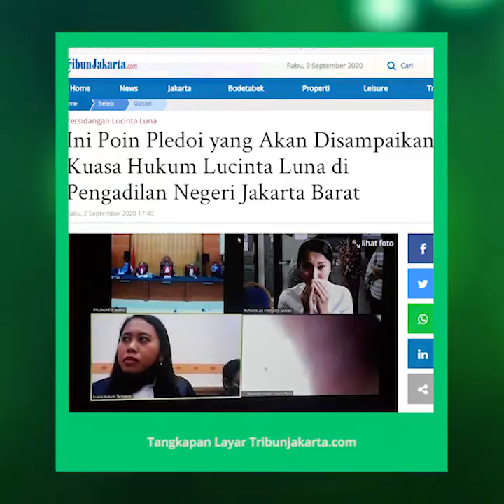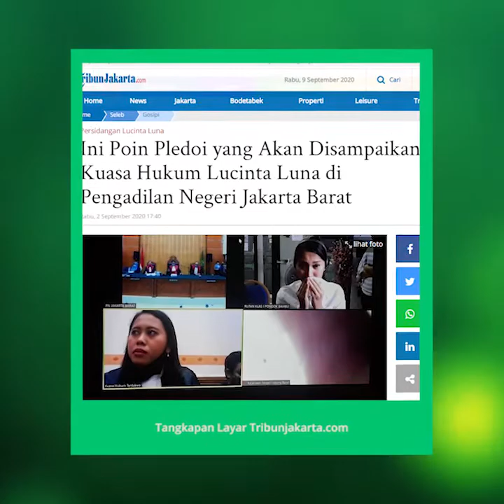Dituntut 3 Tahun Penjara, Lucinta Luna Sampaikan Pledoi di Pengadilan Negeri Jakarta Barat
TRIBUN-VIDEO.COM - Hari ini Lucinta Luna akan menyampaikan nota pembelaan atau pledoi dalam sidang yang digelar di Pengadilan Negeri Jakarta Barat.

"Sidang LL hari ini agendanya pledoi (pembelaan) dari penasehat hukum LL. Sidang sekitar Pukul 13.00 WIB," ujar Juru Bicara Pengadilan Negeri Jakarta Barat, Eko Aryanto saat dikonfirmasi, Rabu (9/9/2020).

Dalam sidang pekan lalu, Lucinta dituntut tiga tahun penjara dan denda Rp 25 juta atas penyalahgunaan pil riklona dan ekstasi.

Menurut JPU, Lucinta dianggap terbukti melanggar Pasal 127 dan Pasal 60 ayat ayat 3 Undang-Undang RI Nomor 5 tahun 97 tentang Psikotropika dan Pasal 127 Undang-Undang RI nomor 35 tahun 2009 tentang Narkotika atas kepemilikan pil riklona dan ekstasi.

Tuntutan tiga tahun penjara itu membuat Lucinta yang jalani sidang secara virtual dari Rutan Pondok Bambu tempat dia ditahan, tak kuasa meneteskan air mata saat mendengar tuntutan JPU.

Hal sama dirasakan kekasih Lucinta, Abash, yang langsung tertunduk lesu saat mendengar tuntutan tersebut.

Pekan lalu, kuasa hukum Lucinta, Irma Anggesti, usai persidangan mengatakan, yang jadi poin keberatan pihaknya yakni terkait kepemilikan ekstasi yang disebutkan JPU bahwa barang haram itu milik Lucinta Luna.

"Berdasarkan fakta di persidangan untuk narkotika sendiri kan tidak terbukti. Tapi kan tetap kepemilikannya dianggap punya Lucinta Luna. Padahal kan terdakwa sendiri tidak pernah mengakui dan itu dua butir ekstasi tersebut bukan milik terdakwa," ujar Irma.

Artikel ini telah tayang di Tribunjakarta.com dengan judul Dituntut 3 Tahun Penjara, Lucinta Luna Sampaikan Pledoi Hari Ini,
Editor: Erik Sinaga